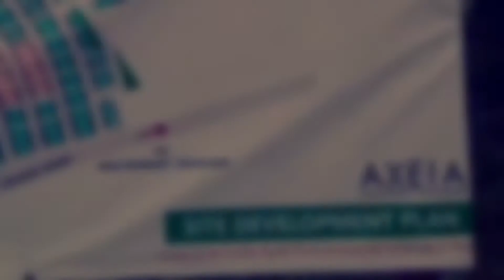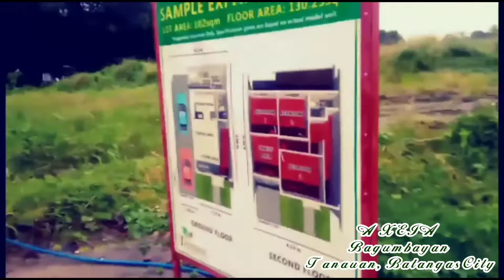Minsan sa may Tanauan | Linnea Single Attached